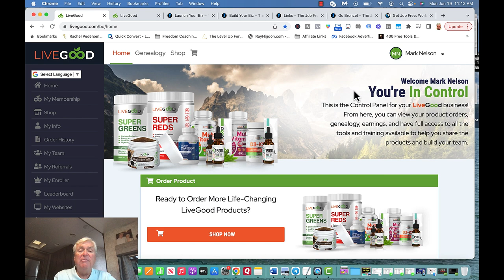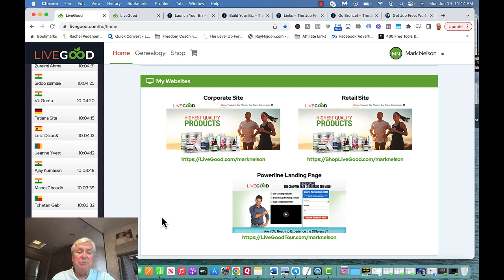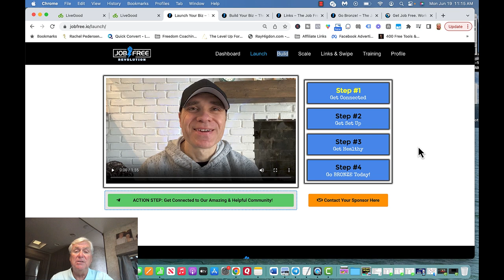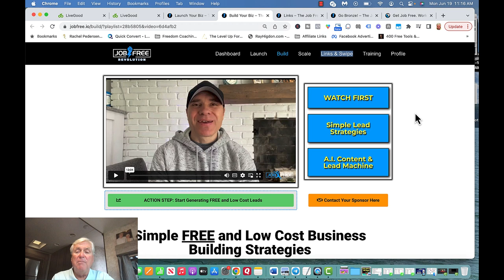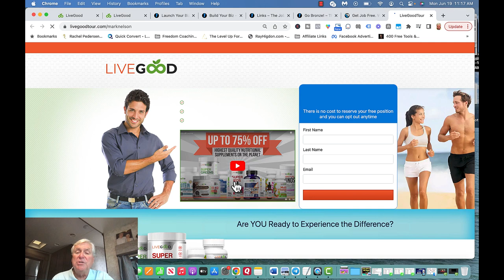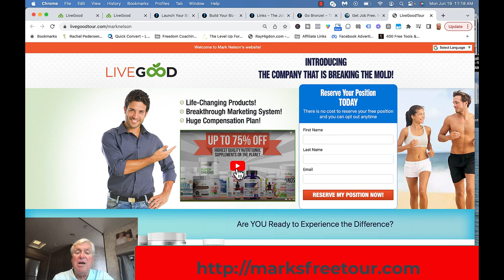The Right System To Build LiveGood